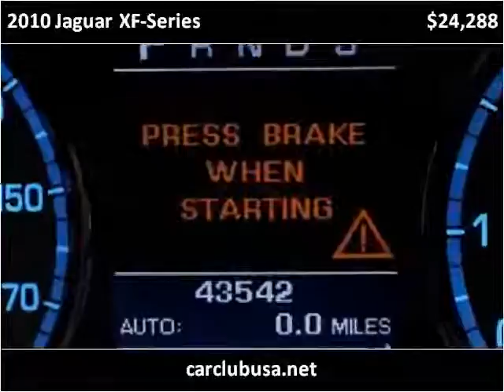2010 Jaguar XF-Series Used Cars Miami Gardens FL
This 2010 Jaguar XF-Series is available from Car Club USA.